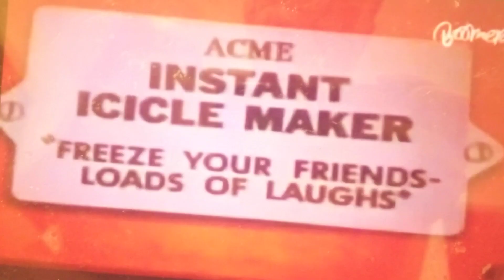Ice Egg: Chicken Tales S1 E2 Zoom at the Top